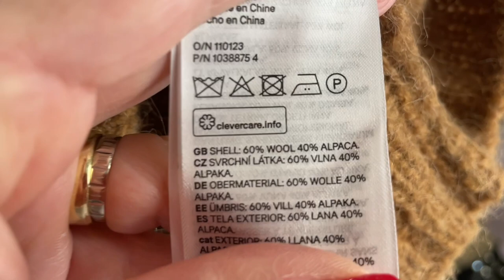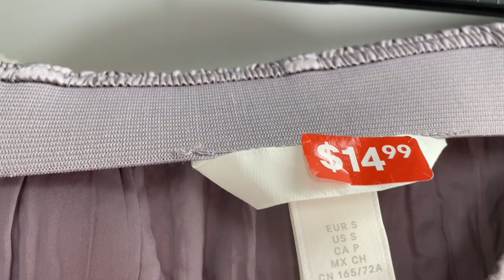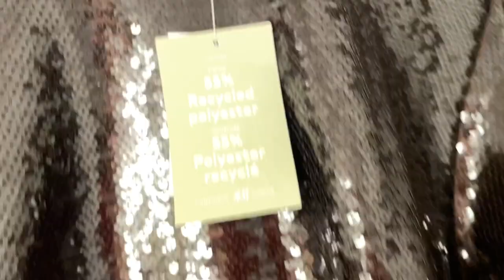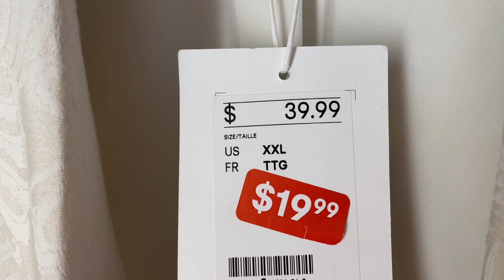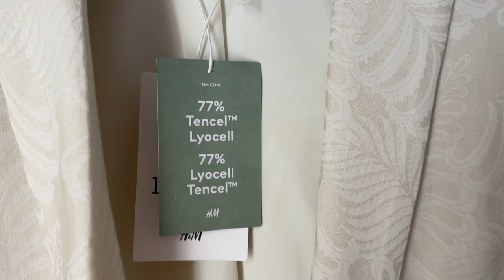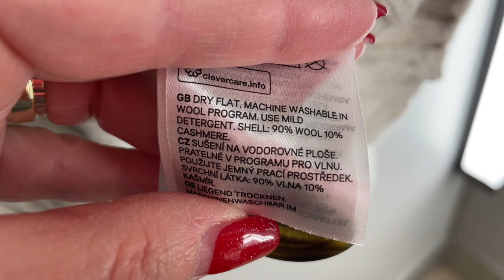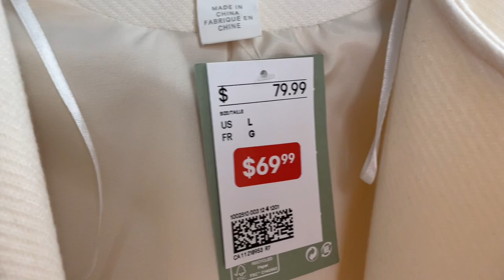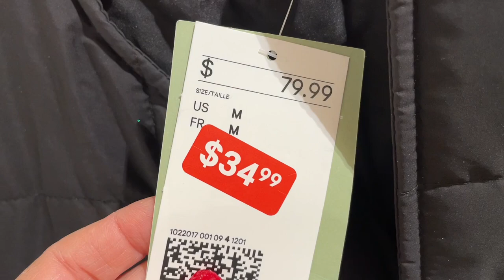H&M РАСПРОДАЖА какой ТРЕШ!!! НОШЕНЫЕ вещи в магазине!!! Как такое возможно???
Дорогие друзья сегодня шопинг влог из H&M! Очень неприятное открытие ждало меня в примерочной, я такого никогда не видела и никак не ожидала!!!

Мои параметры:
Рост: 160
Вес: 58 кг
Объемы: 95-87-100